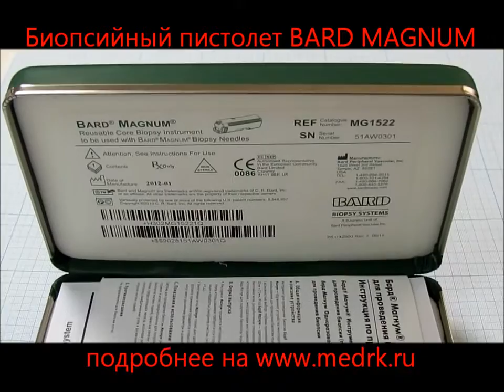Пистолет биопсии BARD MAGNUM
Биопсийный пистолет вид